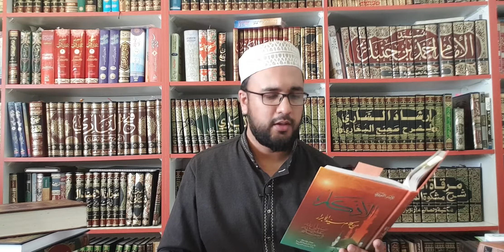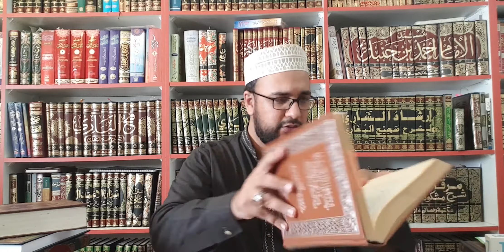Tawassul: 03 - Nabi Kareem ﷺ k Wisal Mubarak k bad Apka Waseela (Hadith-e-Usman b. Hunaif par Kalam)